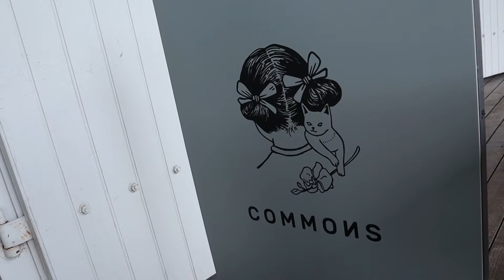LOCKDOWN took me away from home for TWO YEARS | Finally Back | Kuching Malaysia Vlog Day 1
I went back to my hometown of Kuching late last year and just got around to making a video out of all the footage I took. Sort of a day in my life / day in a life vlog!

Kuching is the capital of Sarawak, a state in Malaysia that consists of varieties of food, people and cultures. We love to vibe and chill and do literally nothing else. Enjoy the vid!